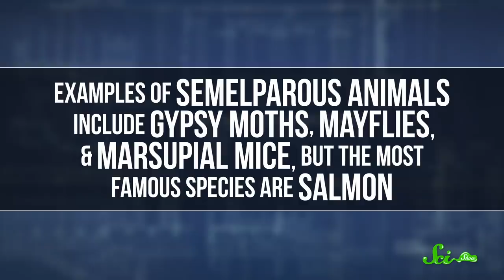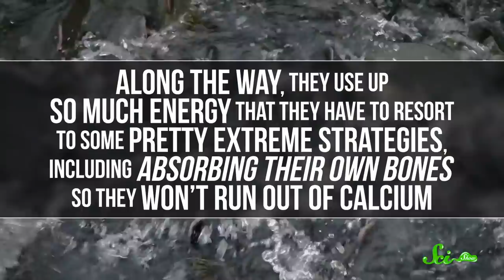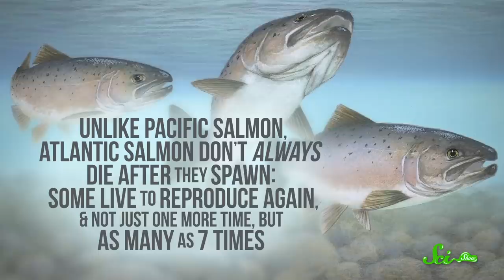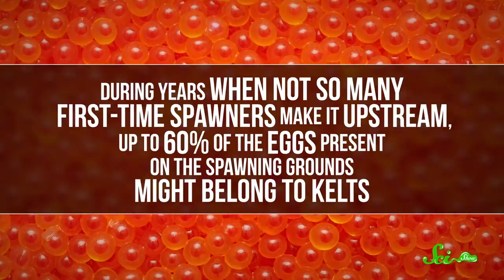These Death-Defying Salmon Just Keep Spawning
Salmon make a hardcore journey upstream to their spawning grounds to reproduce, and it almost always ends with death. But some live to reproduce again, and more than once!